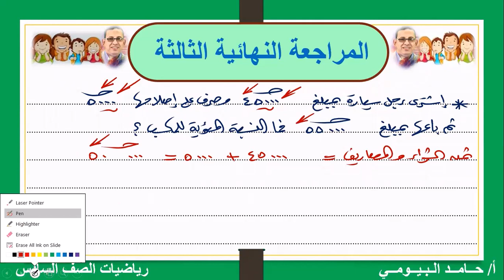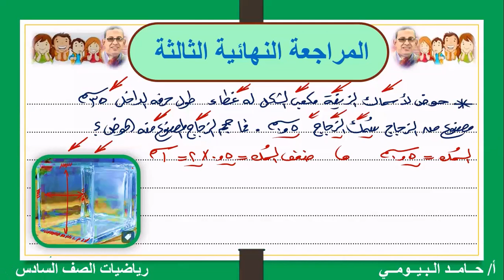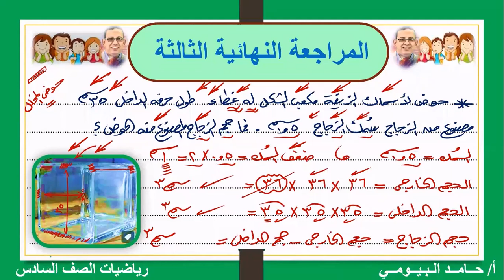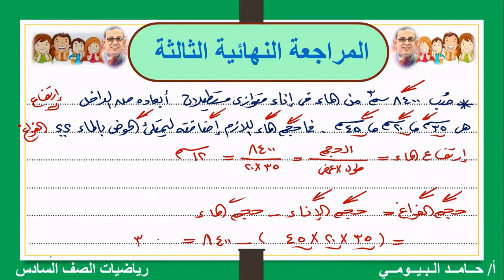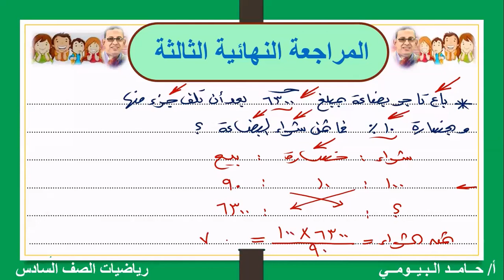المراجعة النهائية الثالثة رياضيات الصف السادس حلقة هامة متنوعة شاملة مستر حامد البيومى ليلة الامتحان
مراجعة ليلة الامتحان الثالثة
المراجعة النهائية الشاملة